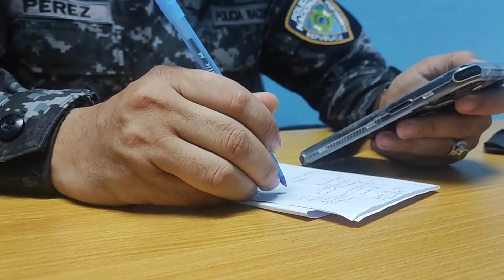Balacera deja un muerto en Sajoma, Santiago.